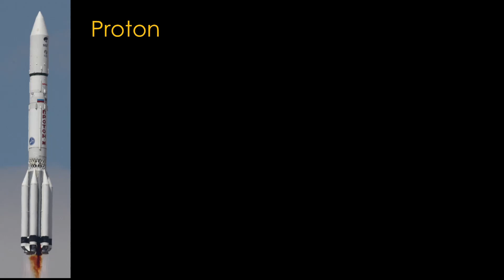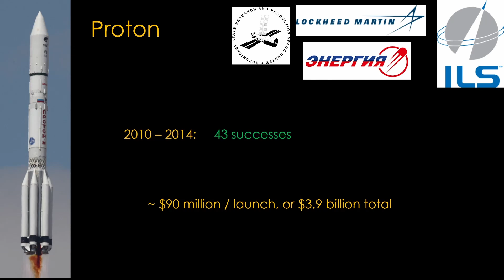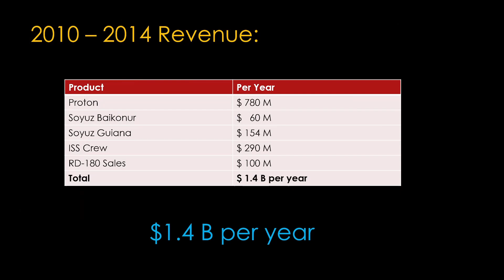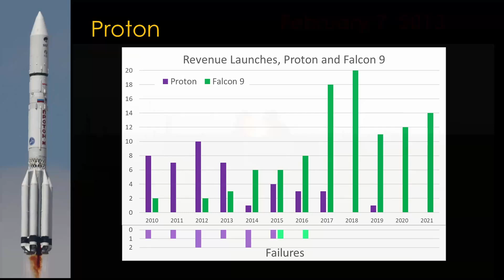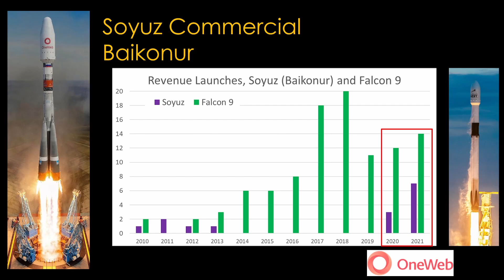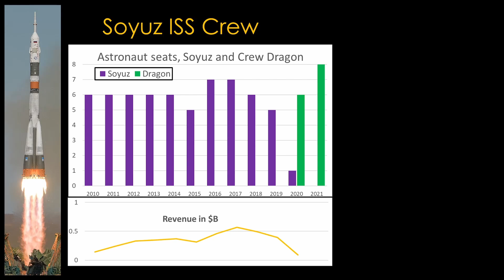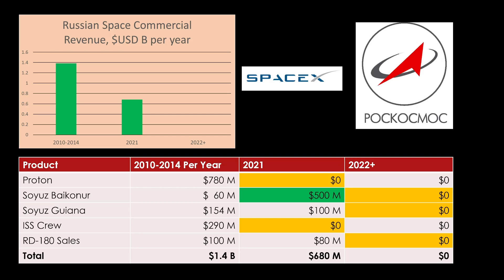How Falcon 9 and Crew Dragon Broke Russian Space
In the early 2010s, Russia Space was flying high, doing a lot of launches, and bringing in lots of money. And then Falcon 9 showed up, and crew dragon a while later, and that broke the russian space program.